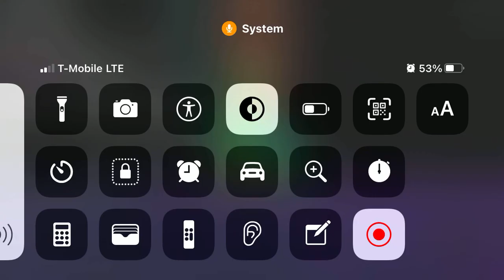Playing roblox until fortnite season 7 comes out